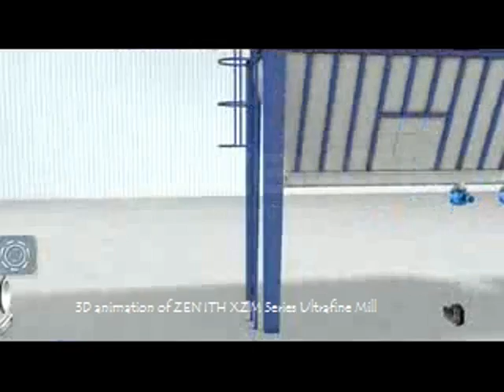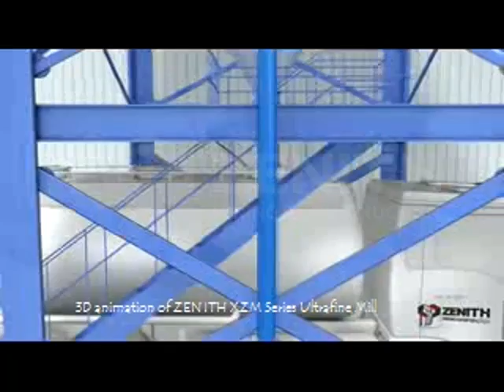3D animation of ZENITH XZM Series Ultrafine Mill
You would clearly know how ZENITH XZM series ultrafine mill operating in the whole grinding production line through watching this 3D animation video. Superior choice you can’t miss for ultrafine-grinding.